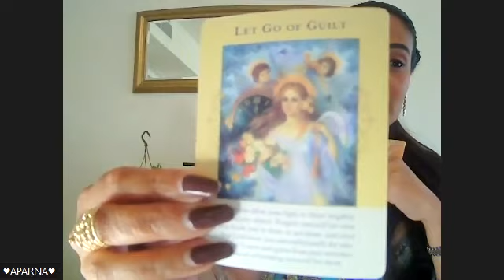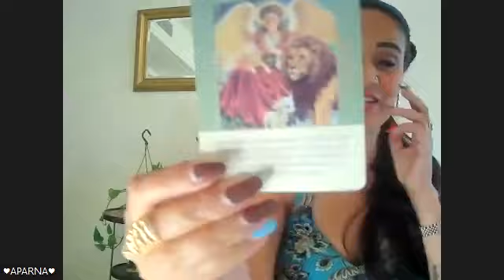You are😨scaring it away⛔Stop Chasing so hard! Send💥out Welcoming Energy!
Career Messages 💵